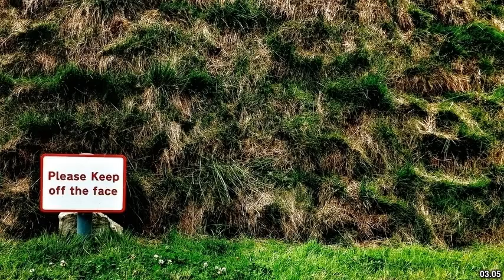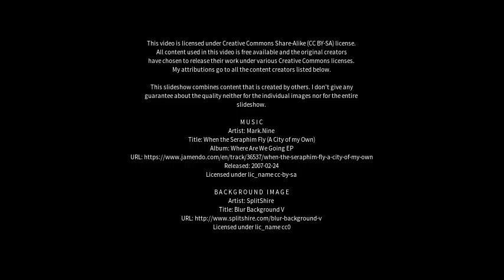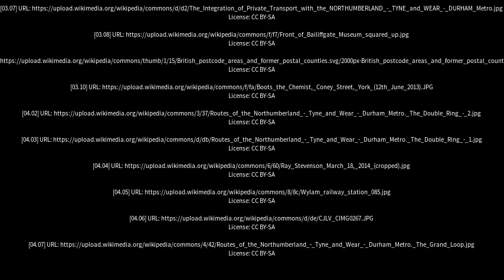Best places to visit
Best places to visit - Cramlington (United Kingdom) Best places to visit - Slideshows from all over the world - City trips, nature pictures, etc.